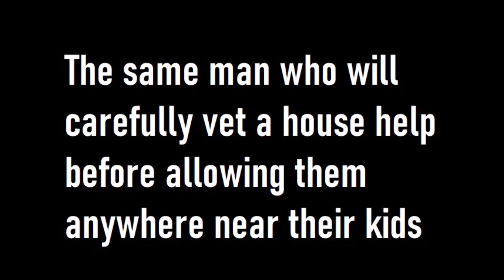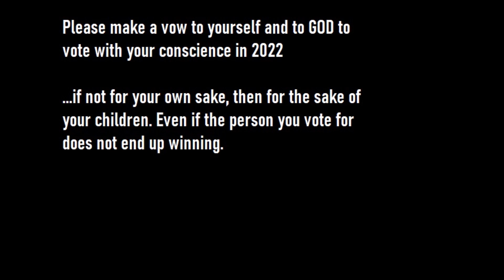How Kenyans will vote in 2022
Kenyan voting patterns are predictable. But how important is the character of the man you vote for in 2022, even if he is from your tribe? What impact will it have on you and your loved ones?